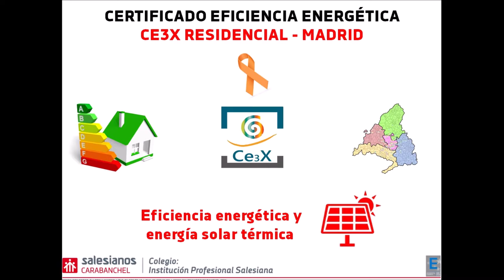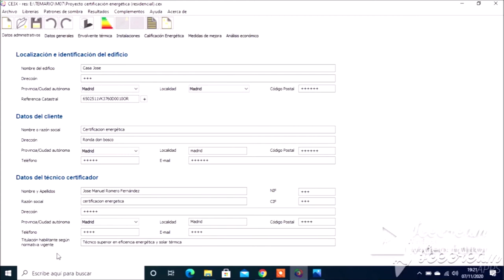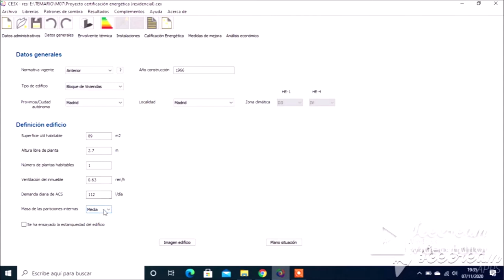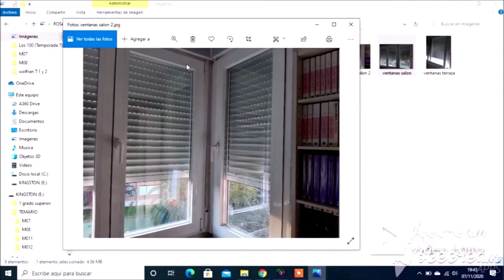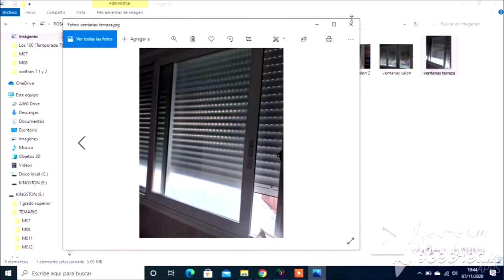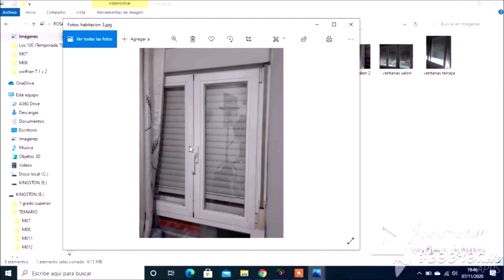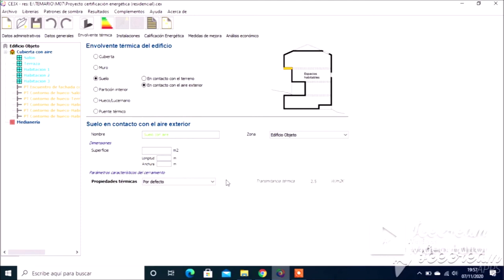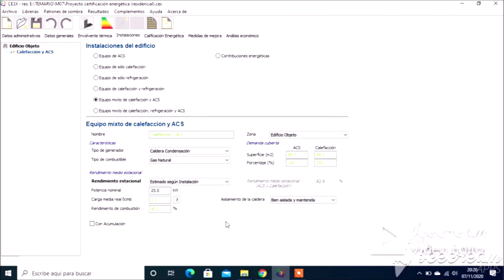Certificado de eficiencia energética residencial en Madrid (9)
José Romero, estudiante de 2º curso del Ciclo formativo de grado superior de Eficiencia energética y energía solar térmica de Salesianos Carabanchel, realiza un proyecto de certificación con el programa CE3X. En concreto, aborda un residencial en la provincia de Madrid. José sigue de forma rigurosa y didáctica los pasos típicos: datos administrativos, datos generales, envolvente térmica, instalaciones, calificación energética y medidas de mejora. Todo ello con la ayuda de herramientas informáticas tales como la Sede Electrónica de Catastro y Google Maps, junto a fotografías reales que atestiguan las hipótesis de partida de nuestro estudiante. De esta forma llega a conclusiones plausibles y acordes a lo que cualquier profesional del sector también llegaría. Agradecemos de forma sincera el esfuerzo de José por hacernos llegar sus buenas prácticas en este tipo de trabajos, que estamos seguros os será de utilidad a todos vosotros. Un fuerte abrazo.